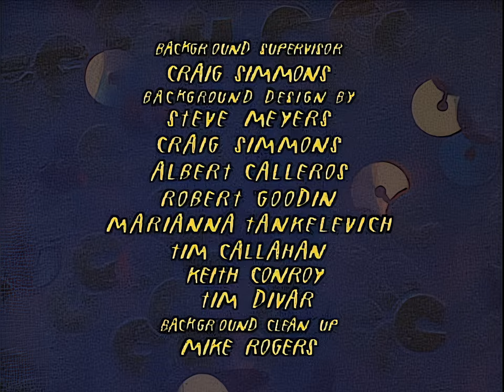Duckman HD Ep.39 "Exile in Guyville"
A televised argument between Duckman and Bernice results in the country being split between the male and female populations.
S03E17